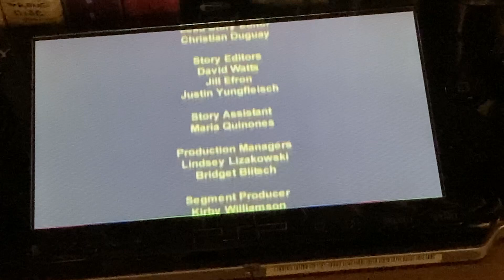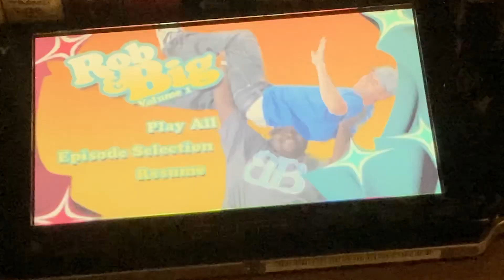Closing to Rob & big volume 1 2009 UMD